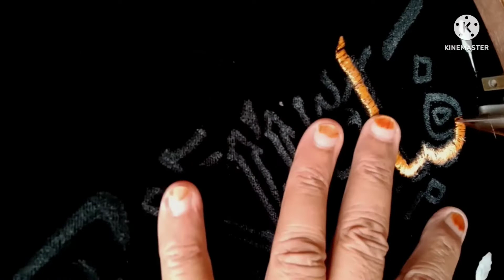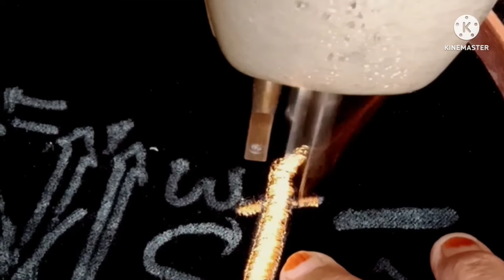Machine embroidered Arabic calligraphy tutorial # wall hanging ideas